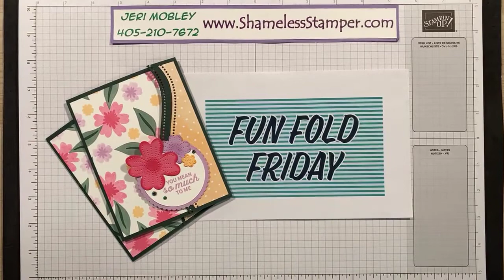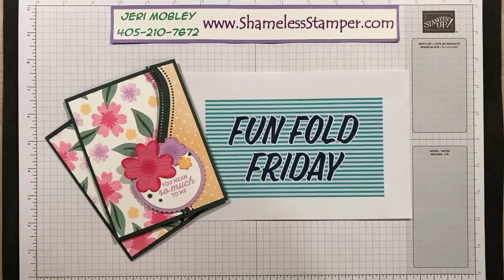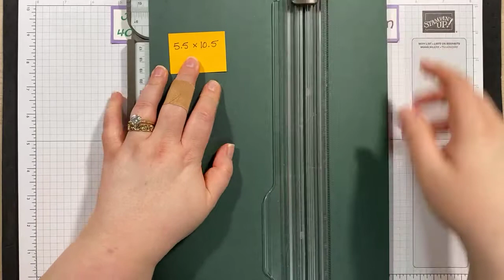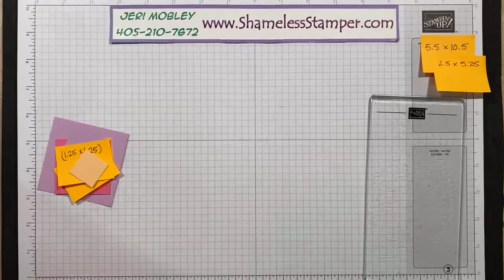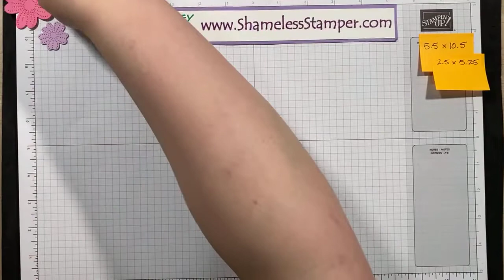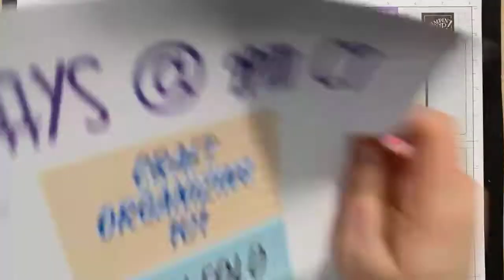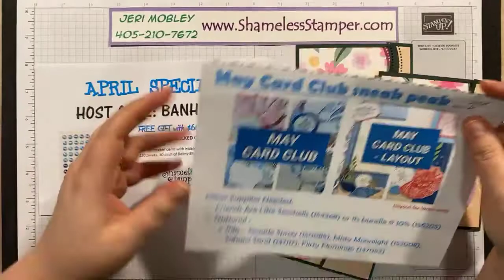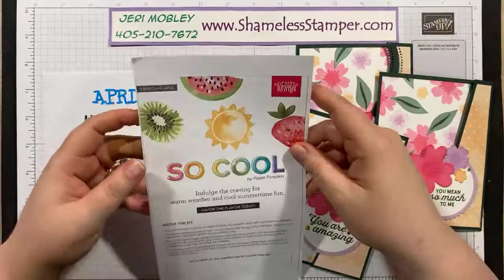Fun Fold Friday - Sliding Lock Card - In Bloom (Facebook LIVE Replay 4/9/21)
Jeri Mobley
Independent Stampin' Up Demonstrator